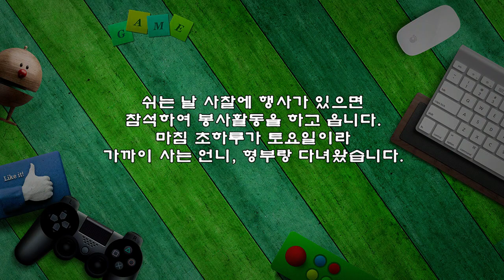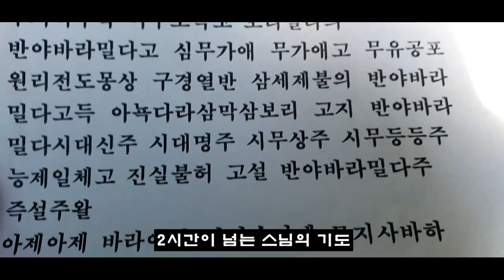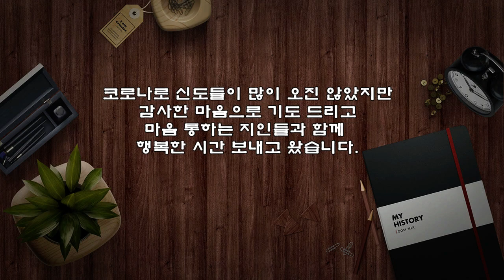통영 사계사의 음력 11월 초하루 풍경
쉬는 날 사찰에 행사가 있으면
참석하여 봉사활동을 하고 옵니다.
마침 초하루가 토요일이라
가까이 사는 언니, 형부랑 다녀왔습니다.